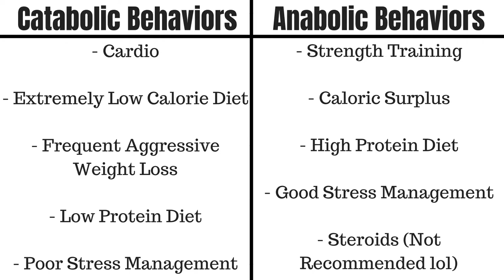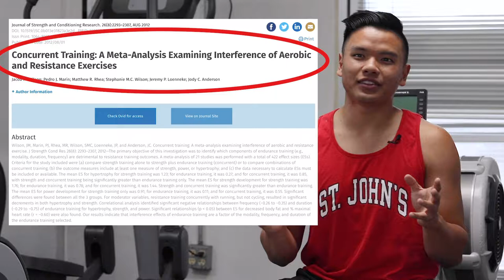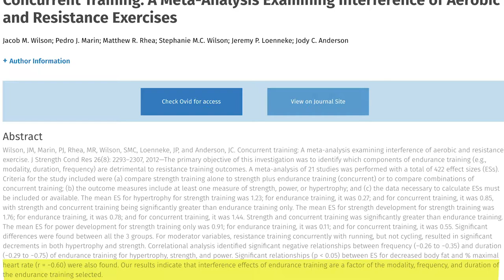Will Cardio Make Me Lose Muscle?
Will cardio make me lose muscle? An age old question answered with science.